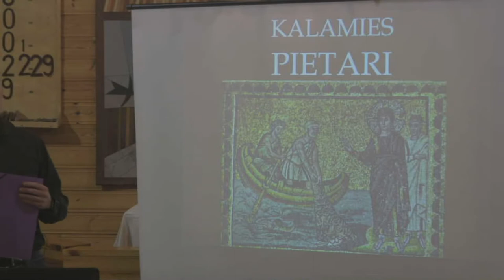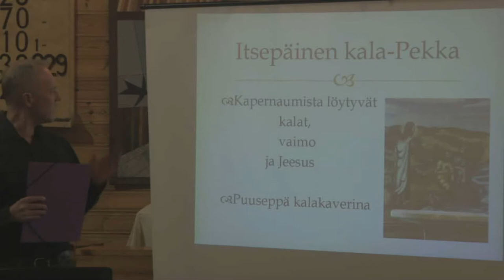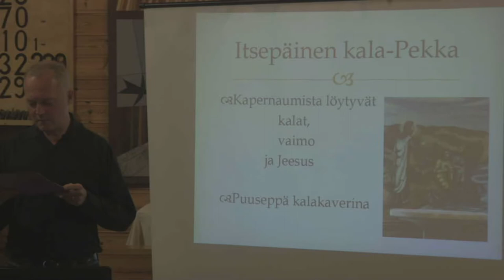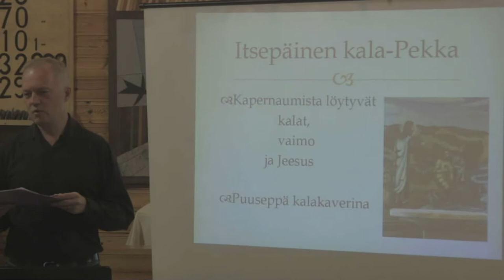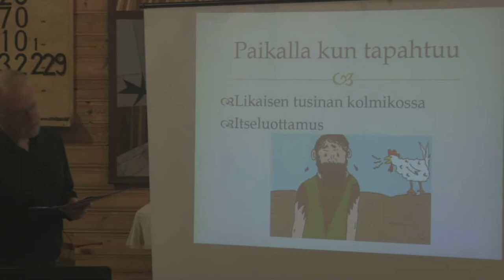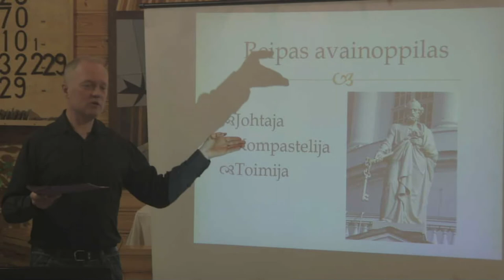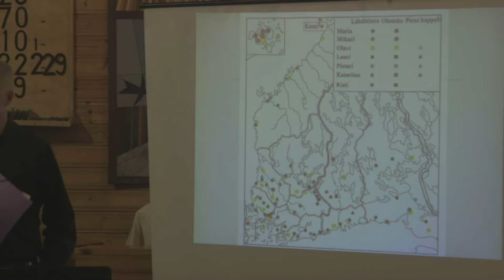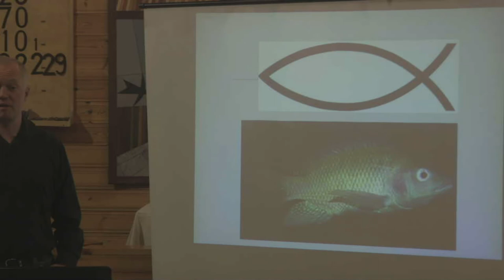Pietarin kirjeet osa 1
Pietarin kirjeissä korostuu mm. Jumalan sanan merkitys, meille kaikille yleisen pappeuden nojalla annettu tehtävä sekä kärsimys. Näitä käydään läpi opetuksemn ensimmäisessä osassa.